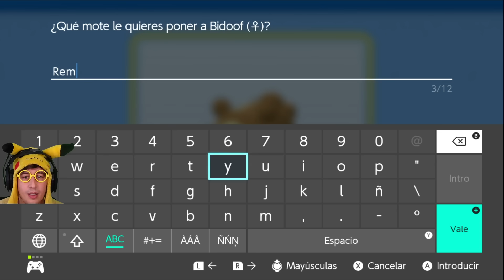Juego Pokémon Modo EXTREMO 🔥!! (Nuzlocke) #1 TEKENDO